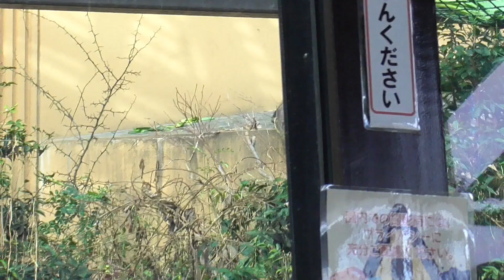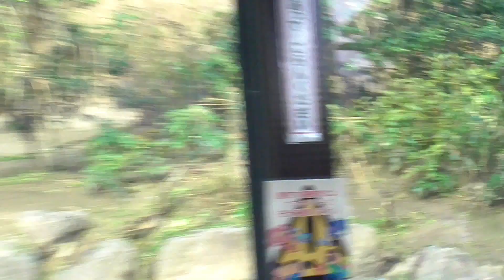怒る妻ゲンキ、夫モモが激怒して息子達に意地悪するので叱る！叱る姿が可愛いママニシゴリラ♪【京都市動物園 2023/2/1公開】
モモタロウは、怒って息子達を激しく追い駆けていました。それを見たゲンキは、「止めろ！」とモモタロウの事を叱っていました。

この他にも、飼育員さんの手で餌を食べさせてもらう可愛いゲンタロウや激しく鉄の壁を叩く暴れん坊のゲンタロウなどの動画を収録しています。